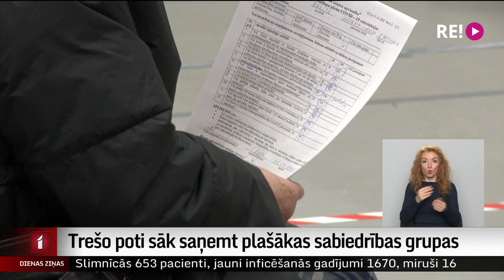Trešo poti sāk saņemt plašākas sabiedrības grupas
No šodienas vakcīnas pret Covid-19 papildu deva pienākas arī iedzīvotājiem no 65 gadu vecuma, veselības aprūpes nozares darbiniekiem un pieaugušiem sociālās aprūpes centru un pansionātu klientiem. Balstvakcīnu varēs saņemt vien sešus mēnešus pēc vakcīnas otrās devas saņemšanas. Kā notiks šo iedzīvotāju uzrunāšana un vai trešā pote būs obligāta? Stāsta Vita Anstrate.